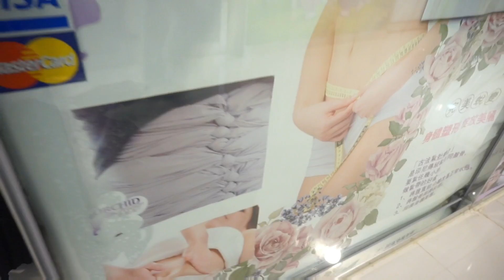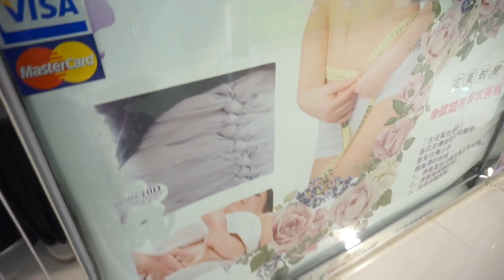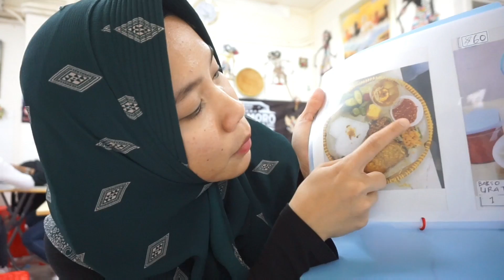KE OPTIK DI ANTAR & DI BAYARIN MAJIKAN || MBOKE MAU GAK??!!